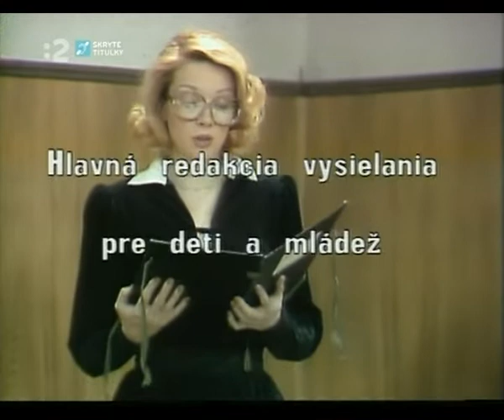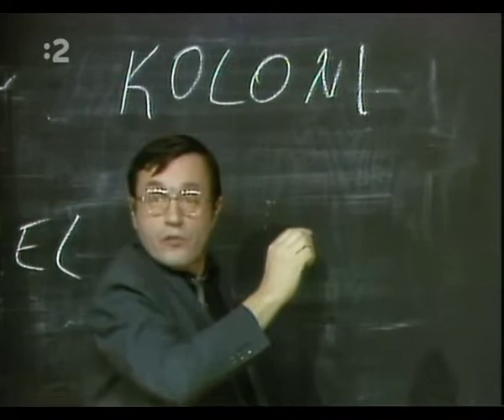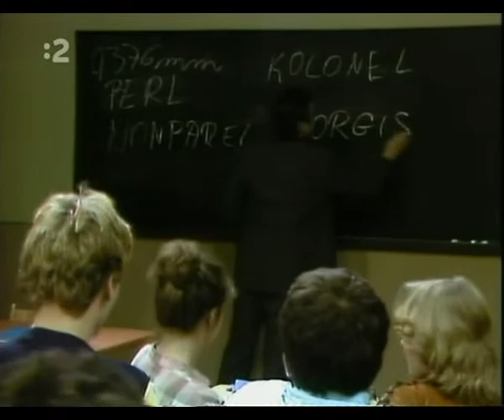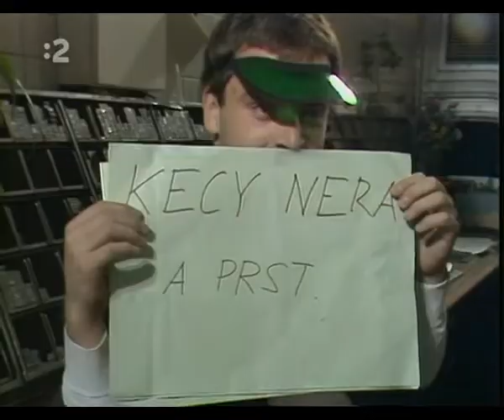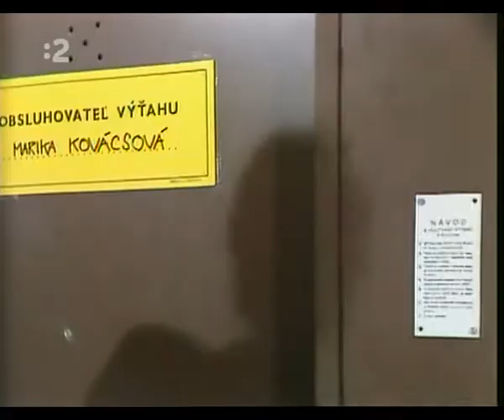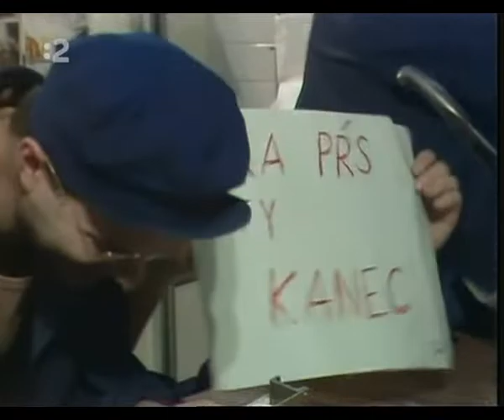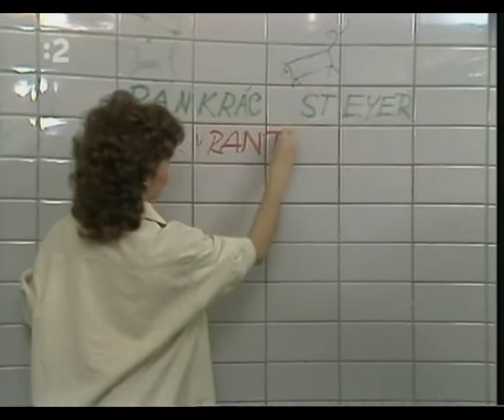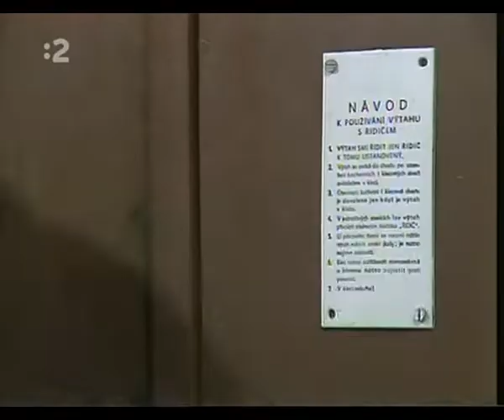Borgis (1985)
Televízna hra pre mládež nakrútená na motívy rovnomennej novely M.Vámosa o problémoch tlačiarenského učňa na prahu ranej dospelosti.

Réžia: Ivan Petrovický
Scenár: Štefan Havlík, Ivan Petrovický
Kamera: Jozef Brezanský
Hrajú: Michal Gučík, Michal Dočolomanský, Zdena Studenková, Oľga Solárová, Zuzana Frenglová, Ivan Vojtek, Ján Gallovič, Matej Landl, Zuzana Tlučková, Jana Kopsová, Tibor Frlajs, Tomáš Žilinčík, Zita Furková, Emil Horváth ml., Elena Petrovická, Tibor Bogdan, Marián Geišberg, Jaroslav Vrzala, Ivan Folkman, Štefan Halás, Mário Konstantinidis, Daniel Králik, Viliam Hriadel